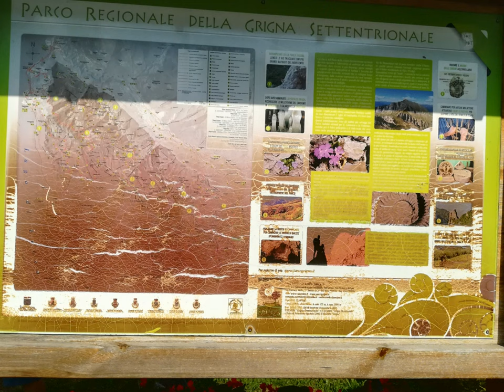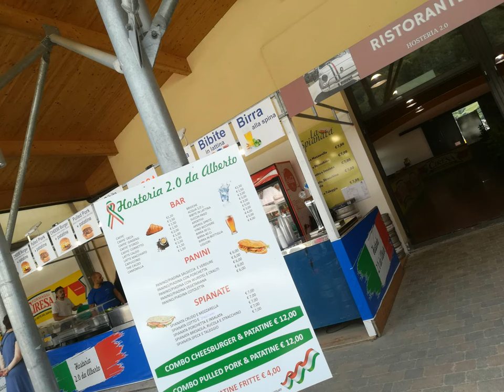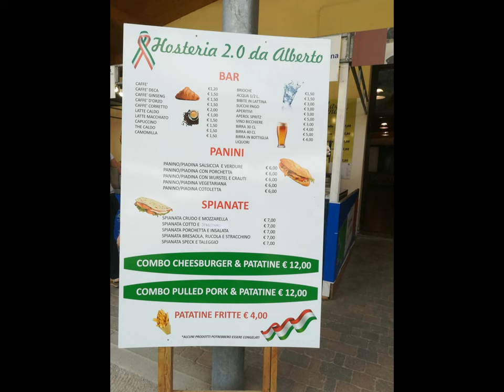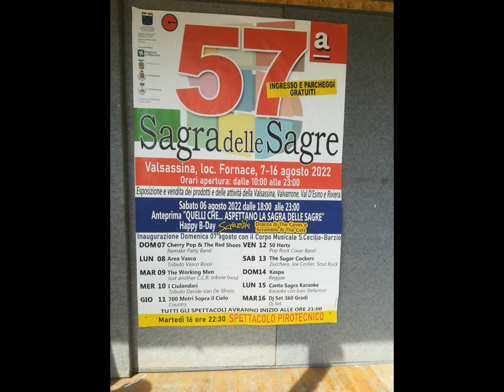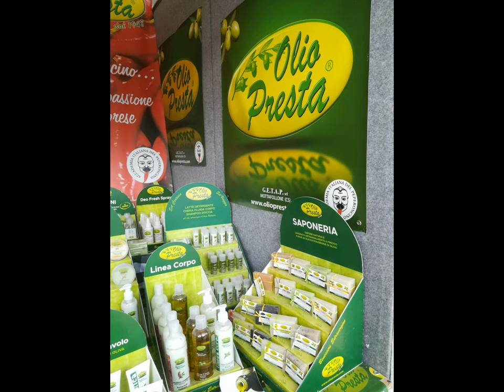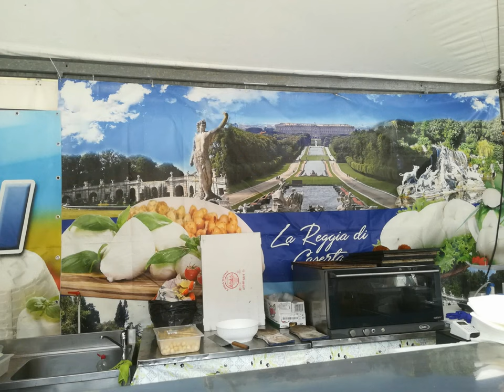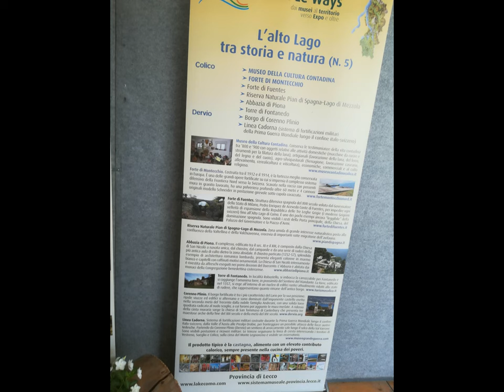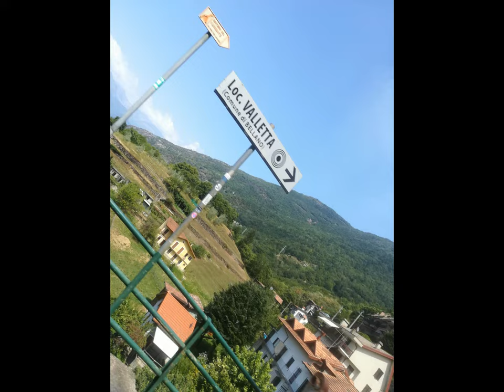Sagra SaGRe 2022 & LaKe [by Sergio Conegliano]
SagraSaGRe 2022 & LaKe [by Sergio Conegliano]

enPassant..additionally..